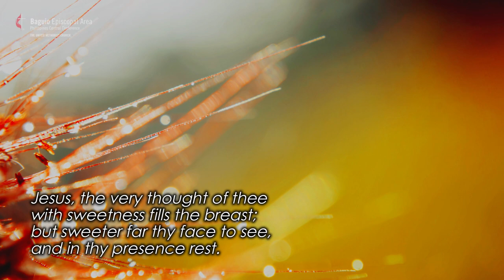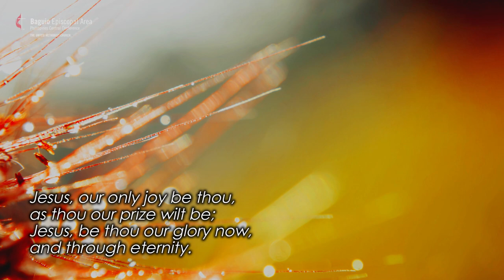Advent Hymn| Instrumental: Jesus the Very Thought of Thee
with sweetness fills the breast;
but sweeter far thy face to see,

Text: Attr. to Bermard of Clairvaux; trans. by Edward Caswall

Cover: Deaconess Vivian C. Valdez
Pianist: Ms. Rachel V. Rol

To our Lord Jesus be all the glory!